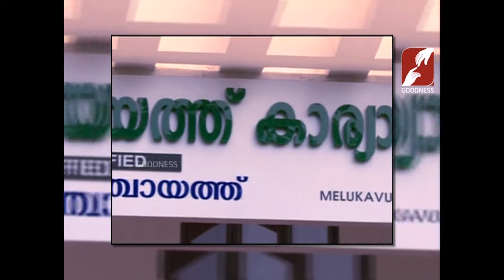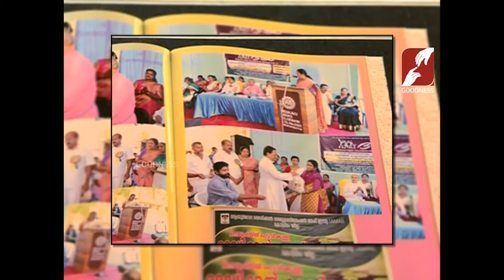KANAL VAZHIKALIL | EPI 129 | C M JAYAKRISHNAN